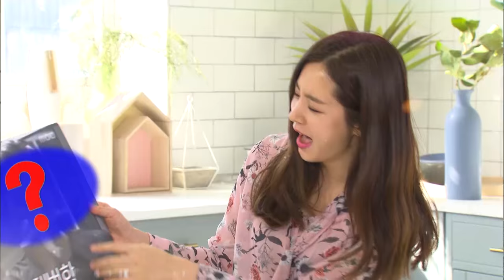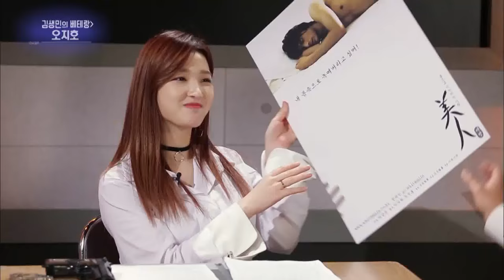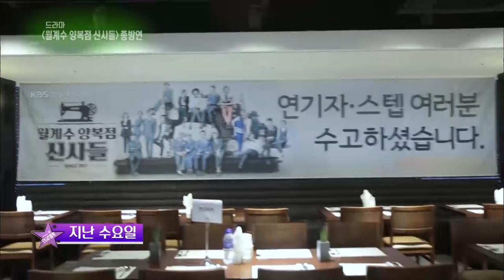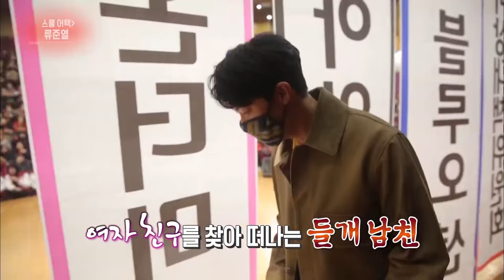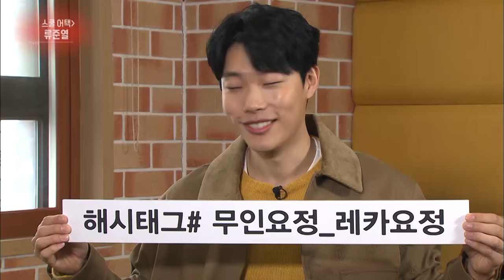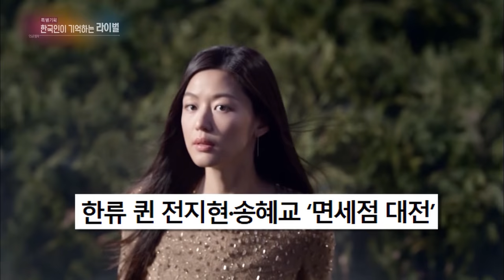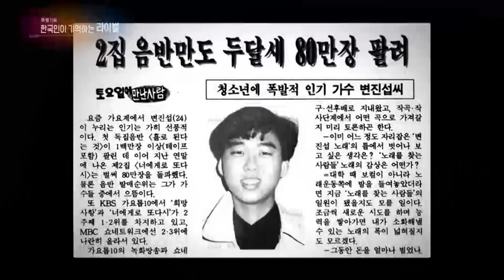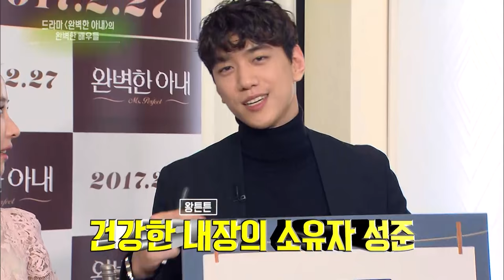Entertainment Weekly | 연예가중계 - TWICE, Sung Jun, Ko Soyoung [ENG/CHN/2017.02.27]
- This Week's Hot Click : Eric and Na Hyemi are officially dating
- Twice's first concert
- Interview with Han Chaeah
- Saengmin's Veteran : Oh Jiho
- Wrap-up party of "The Gentlemen of Wolgyesu Tailor Shop"
- Surprise School Attack : Ryu Junyeol
- Korea's 100 favorite Rivalries 30-16
- Interview with the main cast of "Ms. Perfect" : Ko Soyoung, Yoon Sanghyun, Cho Yeojeong, Sung Jun